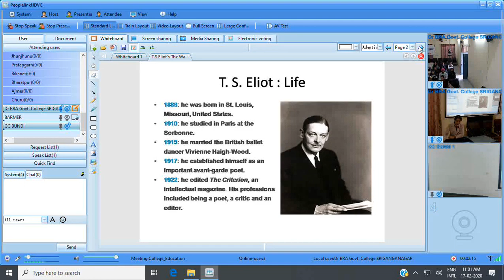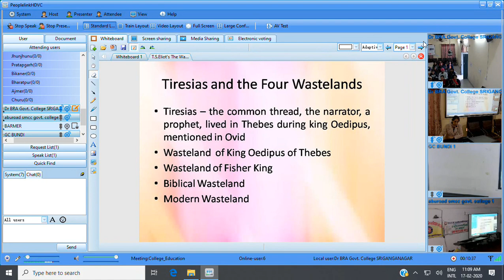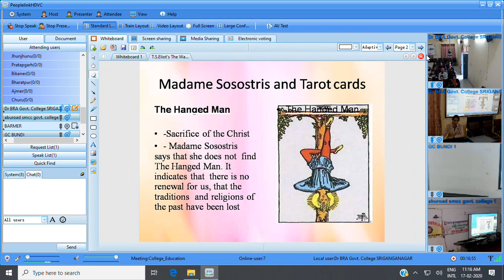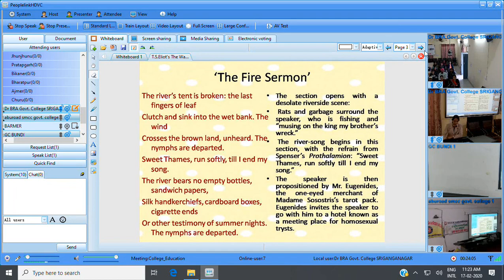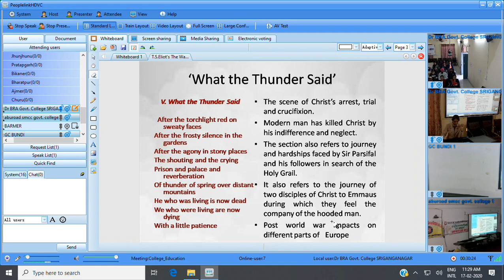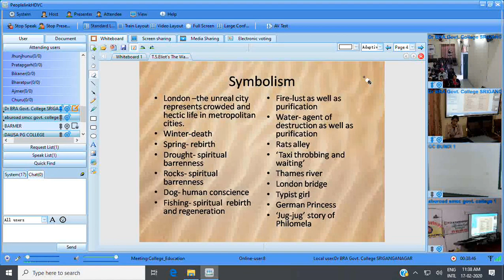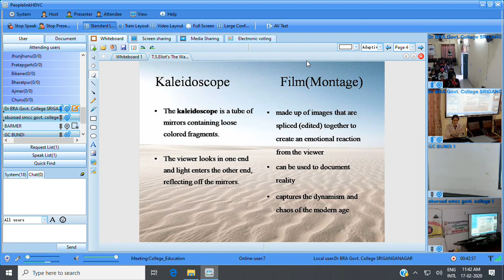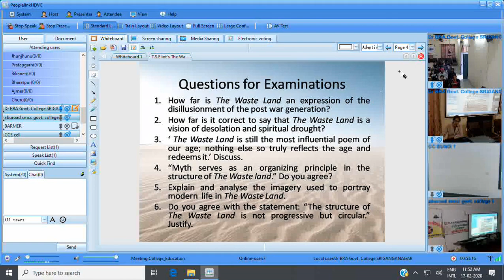Dr Parneet Jaggi, English Lecture on the Waste Land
T. S. Eliot is one of the most dominant voices of English literature. His poem, The Wasteland is a complex yet a significant and influential work of the modern age, prescribed in Post Graduate classes in most Universities and also major competitive exams. The complexity  and the large canvas of imagery in the text demands an in-depth understanding of history, religion, mythology and literature on several levels.
This lecture intends to help the students with a brief  overview of the poem from the point of view of the examinations.